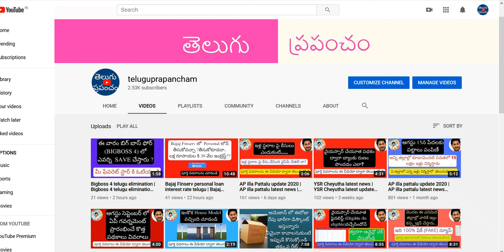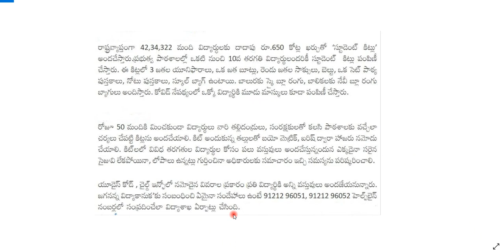Jagananna vidya kanuka in telugu |Jagananna vidya kanuka latest news | Jagananna vidya kanuka scheme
Jagananna vidya kanuka in telugu. Jagananna vidya kanuka latest news . Jagananna vidya kanuka.